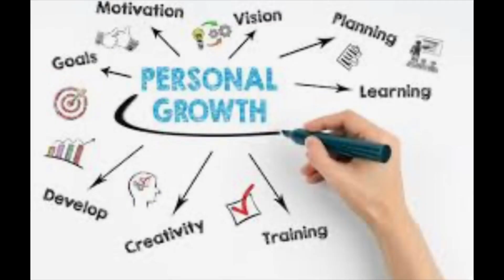Ox 🐂 in 2023 Animal Signs Forecast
Animal signs astrology forecast for
The Ox 🐂 in 2023

Love,
Trina 💕
Intuitive Energy Advisor